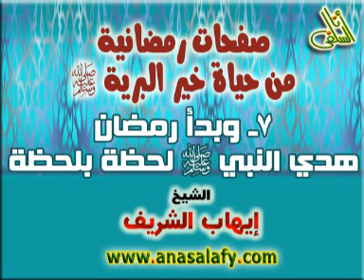007- وبدأ رمضان.. هدي النبي لحظة بلحظة (1)(سلسلة صفحات رمضانية).الشيخ / إيهاب الشريف